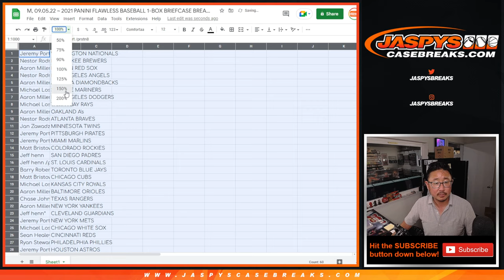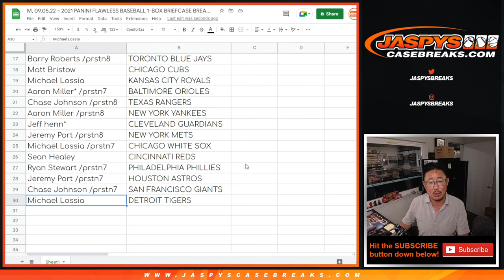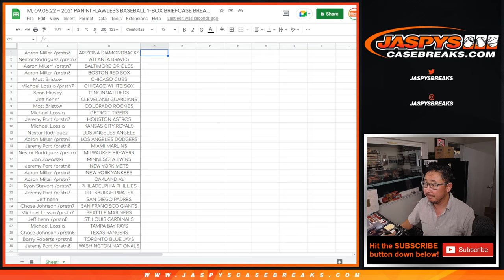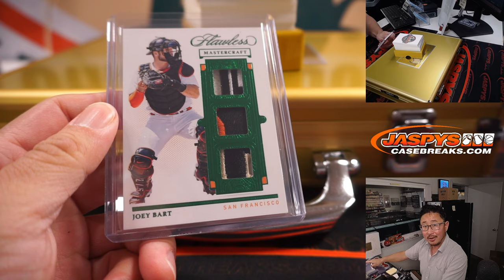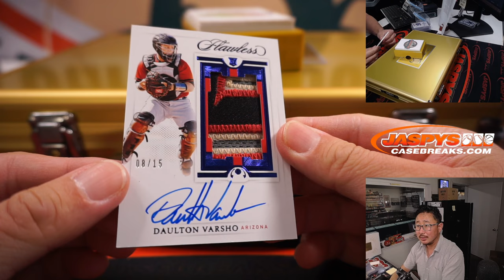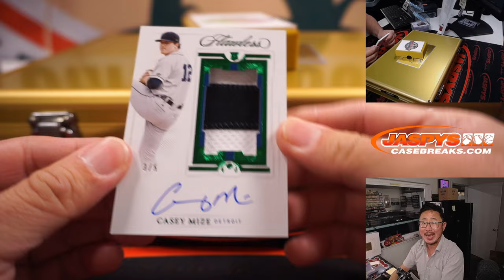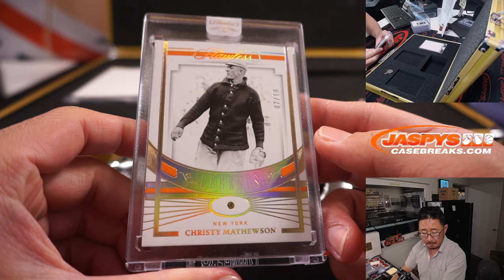M, 09.05.22 ~ 2021 PANINI FLAWLESS BASEBALL 1-BOX BRIEFCASE BREAK #27 *RT*